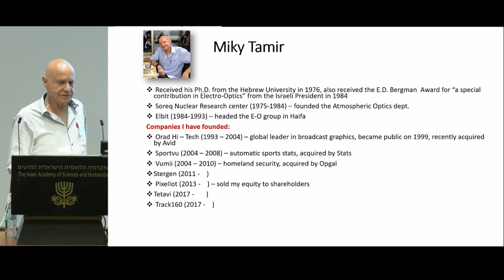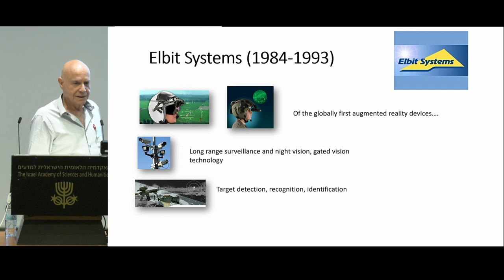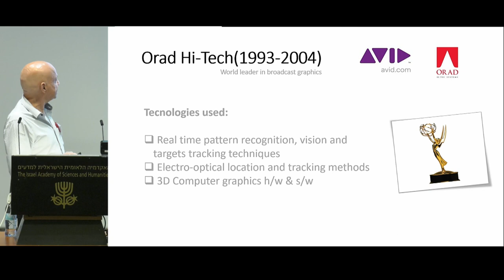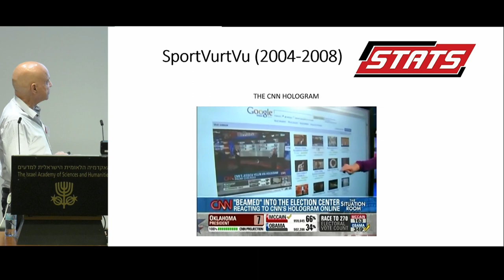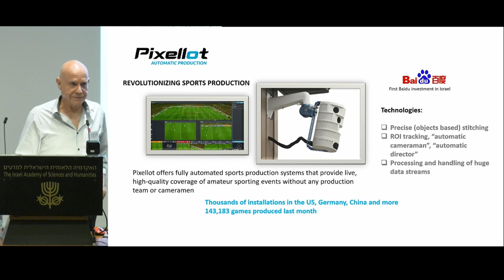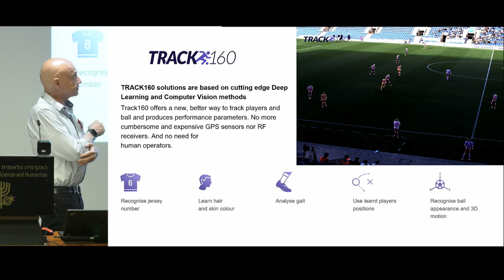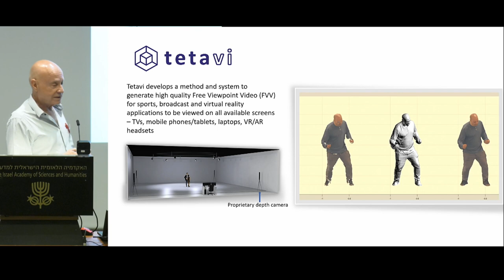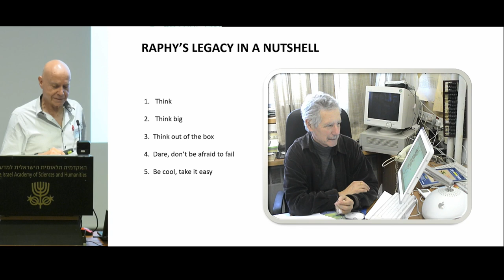Prof. Raphael Levine's 80th Birthday Symposium | 10/14 Dr. Miky Tamir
The Israel Academy of Sciences and
Humanities cordially invites you
to a symposium honoring
Prof. Raphael Levin
on his 80th Birthday

Opening | Prof. Itamar Willner
The Hebrew University of Jerusalem-
Chair, Natural Sciences Division, The Israel
Academy of Sciences and Humanities

Prof. Jörn Manz
Free University of Berlin

Prof. Itamar Procaccia
Weizmann Institute of Science

Dr. Danny Steinitz
Center for Educational Technology (CET)

Prof. Tamar Raz
Azrieli College of Engineering Jerusalem

Prof. Noam Agmon

Prof. Israel Schechter

Prof. Sabre Kais
Purdue University

Dr. Nataly Kravchenko-Balasha

Prof. Uzi Even

Dr. Miky Tamir
Chairman of Track160 and Tetavi

Prof. Avinoam Ben Shaul

Prof. Naftali Tishby

Prof. Francoise Remacle
University of Liège

Closing remarks

Monday, June 18, 2018 at 14:00